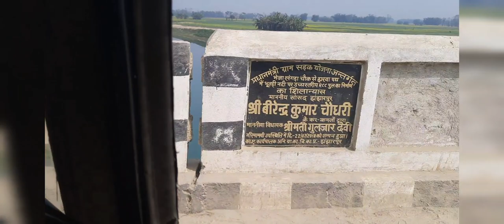Bihar ka sabse Bara koshi ..